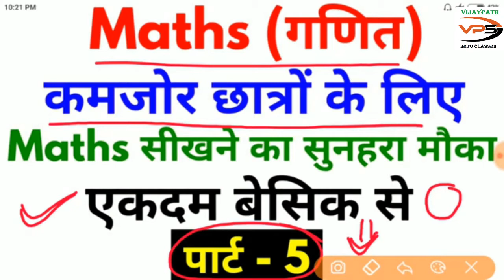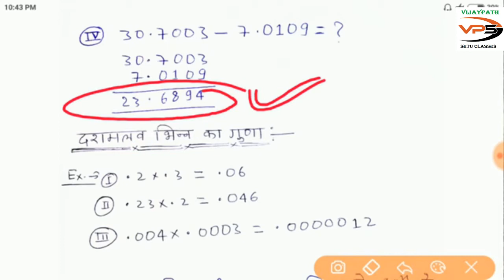Basic Maths Part 5 | एकदम बेसिक से | Zero to Hero Maths For -SSC, RAILWAY, BANK,UPSC & Other Exams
maths by vijay singh